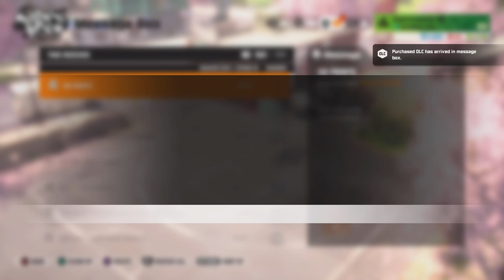3on3 FreeStyle - Shopping bag RNG